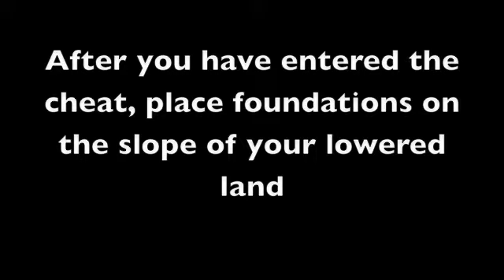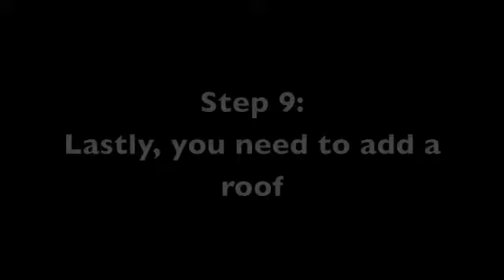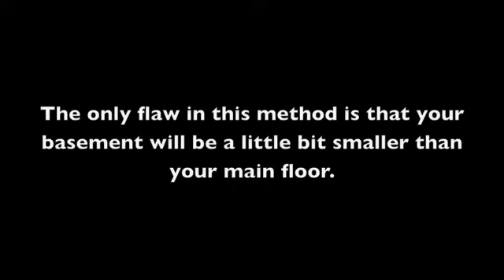Sims 2 How to Make a Basement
A video on how to make a basement on the sims 2.